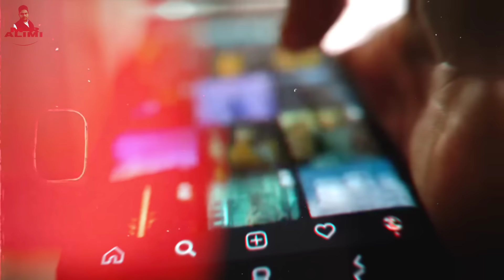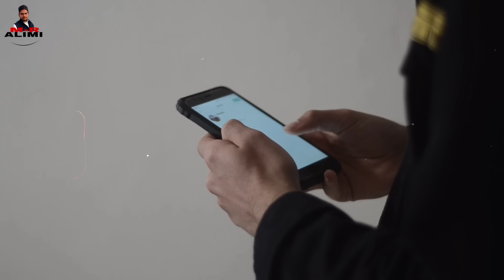কাবা শরিফে 100 এর থেকে বেশী উমরা পালনকারীর পরিণতি | আল্লাহর ন্যায়বিচার | Mralimi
আজকের এই ভিডিও তে আমরা আপনাদেরকে এমন একটি কাহিনী জানাবো যে এক জন ব্যক্তি ১০০ এর থেকে বেশী উমরা করেছিলি কিন্তু অবশেষে তার মাথা কে কেটে ফেলা হলো
কিন্তু সে এমন কি গুনাহ করেছিল সেটিকে জানতে হলে আমাদের আজকের এই ভিডিও টি কে সম্পুর্ণ অবশ্যই দেখবেন